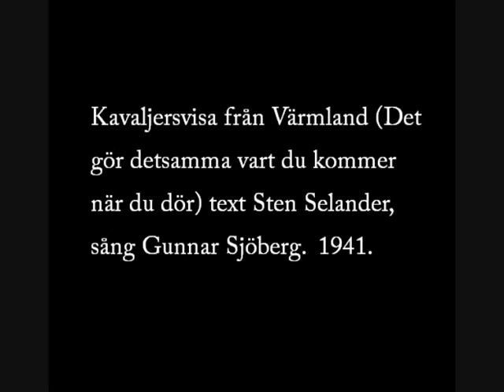Kavaljervisan (Det gör det samma var du kommer när du dör)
Kavaljervisan, tagen från filmen "Första Divisionen"